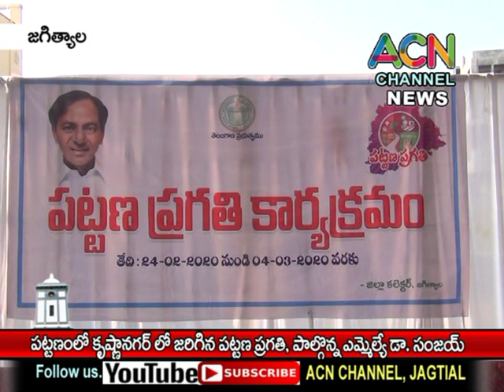జగిత్యాల : పట్టణంలో కృష్ణానగర్ లో జరిగిన పట్టణ ప్రగతి కార్యక్రమం లో పాల్గొన్న ఎమ్మెల్యే డా. సంజయ్